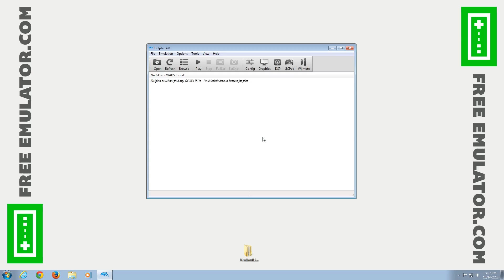Mario Party 8 | Dolphin Emulator 4.0 [1080p HD] | Nintendo Wii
Mario Party 8 Nintendo Wii using Dolphin 4.0 Emulator

Showing off gameplay of Mario Party 8 for the Nintendo Wii using the Dolphin Wii / Gamecube emulator for Windows (version 4.0).  With Dolphin you can play the best Wii games, such as Mario Galaxy 1 and 2, The Legend of Zelda: The Twilight Princess, Metroid Prime 3: Corruption, Super Smash Bros. Brawl, Kirby's Return to Dream Land, New Super Mario Bros. Wii, Wii Play, and Mario Kart Wii.